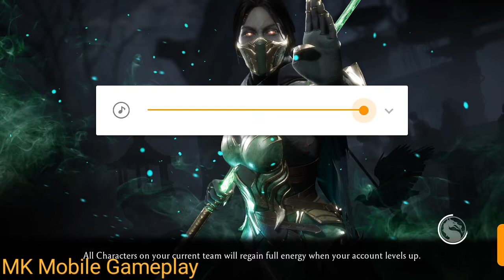Unstoppable Jason Voorhees / SF Scorpion / MK11 Scorpion - FW Gameplay | MK Mobile